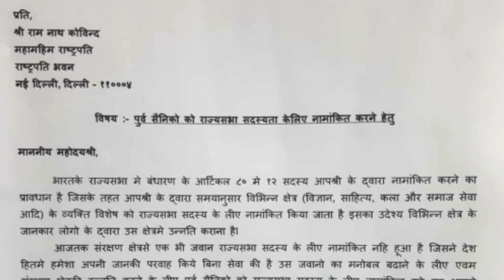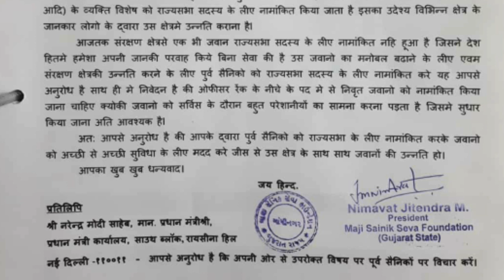Fight for soldiers walfare//जवानो के लिए महत्वपूर्ण एक्शन//sainikmantra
Indian army fact//velu p//world record //sainikmantra

Investment for defence //fauji bhai mutual fund me kaise invest karen//Sainikmantra

Nps for defence//nps for army navy airforce//new pension system//sainikmantra

DA DR latest update//DA for defence //sainikmantra

Latest news//sainikmantra

Pay slip detail//army pay slip explained point to point//sainikmantra

Disability pension//military disability pension//sainikmantra

Investment for defence //best mutual fund for defence personnel //sainikmantra

Can police arrest a soldier?//सेना के जवान को पुलिस गिरफ्तार कर सकती हैं? //sainikmantra

Best Investment for defence Personnel //AFPP v/s MUTUAL FUND//sainikmantra

Hi,
I have been trading in stocks using 5paisa and I am really happy with the experience. They charge a flat fee of ₹20 for trading and have the lowest DP charges. More importantly, 5paisa gives you a stable trading experience on its advanced web and app platforms. That's not it, you will pay ZERO brokerage for the first month no matter how much you trade.

आर्मी ग्रेज्युएशन सर्टीफिकेट की  पुरी जानकारी

हमारी चैनल को जरुर सब्स्क्राईब करें
sainikmantra पर क्लिक करें